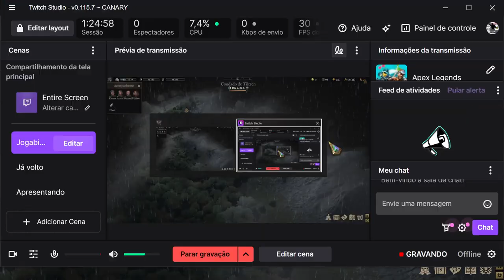Wartales - RPG Mundo Aberto,Estratégia em Turnos,Solo e Coop 4 jogadores🎪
Wartales é um RPG de mundo aberto no qual você lidera um grupo de mercenários em busca de riqueza em um universo medieval gigantesco. Explore o mundo, recrute companheiros, cace recompensas e desvende os segredos de túmulos dos antepassados!

TÍTULO: Wartales
GÊNERO: Aventura, Indie, RPG, Estratégia
DESENVOLVEDOR: Shiro Games
DISTRIBUIDORA: Shiro Unlimited
SÉRIE: Shiro Games
DATA DE LANÇAMENTO: 12/abr./2023
DATA DE LANÇAMENTO EM ACESSO ANTECIPADO: 1/dez./2021

MÍNIMOS:
SO: Windows 7 64bit
Processador: Intel Core i5 2.5 GHz / AMD Ryzen 5
Memória: 8 GB de RAM
Placa de vídeo: NVidia GTX 1050 / AMD RX550
DirectX: Versão 10
Armazenamento: 30 GB de espaço disponível

RECOMENDADOS:
SO: Windows 10 64bit
Processador: Intel Core i7 2.8 GHz / AMD Ryzen 7
Memória: 16 GB de RAM
Placa de vídeo: NVidia GTX 1080 / AMD RX 5600
DirectX: Versão 10